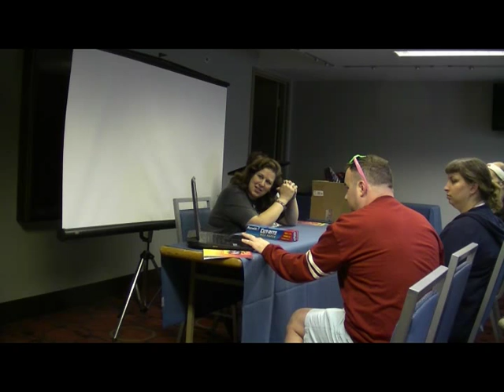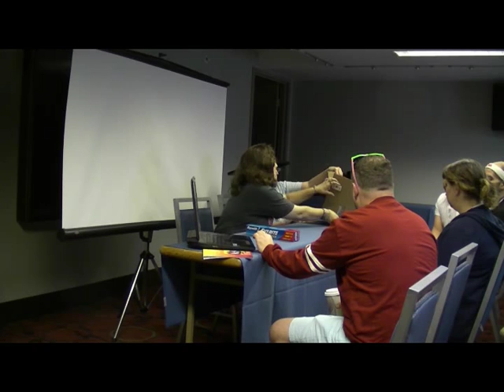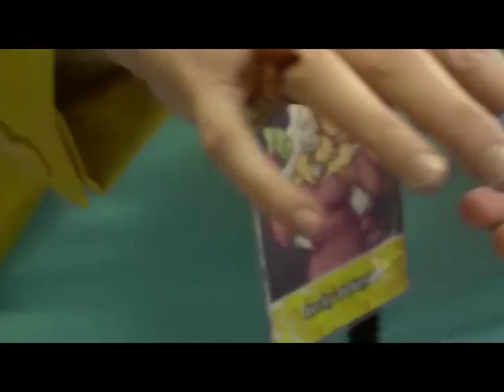We Can Change It Part 1 Tivia and Maria Crafting Panel at JemCon 2015